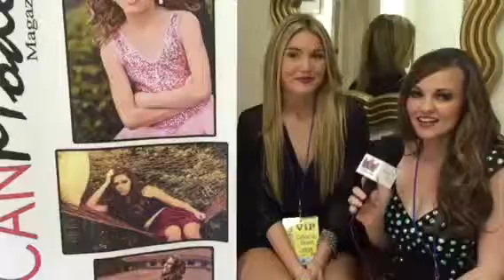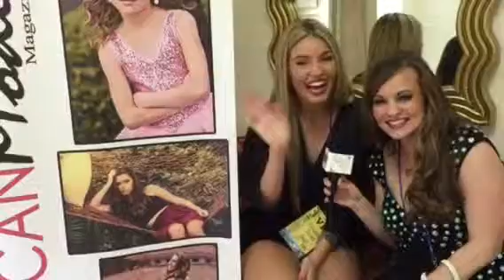American Model Magazine VIP Model Bash & Fashion Show - Vaeda Mann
PageantLIVE and Ask the Crown Stephanie McGrane interviews Miss  Mississippi Teen USA, Vaeda Mann.